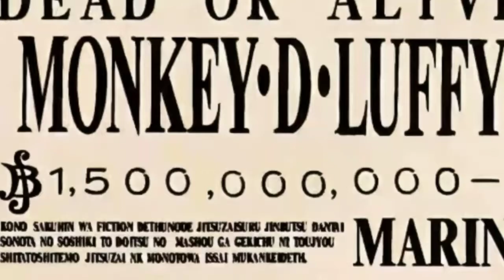(sino si) MONKEY D LUFFY ang magiging hari ng mga pirata | one piece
luffy vs,
luffy and hancock,
luffy vs bullet,
luffy vs big mom,
luffy saves ace,
luffy vs katakuri full fight,
luffy after 2 years,
luffy and shanks,
luffy and shanks meet again,
luffy and whitebeard,
luffy and zoro,
luffy and nami,
luffy and ace,
luffy bounty,
luffy badass moments,
luffy baka song,
luffy boa hancock,
luffy best moments,
luffy beats katakuri,
luffy being luffy,
luffy bounty reaction,
luffy b,
luffy b tiktok,
luffy b dog,
luffy v vlog,
luffy vs b.w,
luffy vs b,
luffy b.m,
luffy b.m vs luffy n.w,
luffy conqueror's haki,
luffy confronts fake luffy,
luffy crew,
luffy childhood,
luffy conqueror's haki reaction,
luffy crying,
luffy conqueror's haki wano,
luffy crew separated,
luffy x nami,
action x luffy,
luffy block c full fight,
luffy wins block c,
sabo meets luffy c,
luffy block c reaction,
luffy c,
luffy bảng c,
luffy death,
luffy defeats katakuri,
luffy defeats kaido,
luffy defeats doflamingo,
luffy drawing,
luffy dumb moments,
luffy dog,
luffy destroys noah,
d luffy movie,
d luffy monkey,
d luffy one piece,
d luffy family,
monkey d luffy song,
dragon d luffy,
monkey d luffy remix,
monkey d luffy edit,
luffy execution,
luffy episode 1,
luffy eat devil fruit,
luffy eating,
luffy episode 1 tagalog version,
luffy epic entrance,
luffy epic moments,
luffy eat gomu gomu fruit,
zoro x luffy,
garp x luffy,
luffy x shanks,
luffy x ace,
luffy x law,
barba negra e luffy,
barba branca e luffy,
sanji or luffy,
luffy funny moments,
luffy father revealed,
luffy father,
luffy full movie tagalog version,
luffy first haki,
luffy first bounty,
luffy fishman island,
luffy full power,
fluffy,
fluffy pancakes,
fluffy creates,
fluffy slime,
fluffy pancake recipe,
fluffy cake,
fluffyrock101,
fluffy goes to india,
luffy grand fleet,
luffy gear 4 reaction,
luffy got shot,
polo g luffy,
g shock luffy,
luffy song,
luffy g,
luffy g8,
luffy vs g,
luffy amv polo g,
g dragon luffy,
luffy haki,
luffy hancock,
luffy helps nami,
luffy haki marineford,
luffy haki moments,
luffy haki vs bullet,
luffy hancock tagalog,
luffy haki marineford tagalog version,
luffy h,
luffy vs h,
luffy s.h figuarts,
luffy impel down,
luffy in fishman island,
luffy in prison,
luffy in wano,
luffy in amazon lily full episode,
luffy in marineford,
luffy intro,
luffy invites brook,
luffy jet gatling,
luffy jinbei,
luffy joins the war,
luffy jump force,
luffy jet pistol,
luffy jump,
luffy joyboy,
luffy join my crew,
j stars luffy,
combos luffy j stars,
j stars luffy gear 4,
luffy vs naruto j star,
n. j luffy,
luffy j'ai faim,
luffy kid,
luffy king of the pirates,
luffy king ph,
luffy king,
luffy kaido,
luffy kidnaps rebecca,
luffy kills doflamingo,
luffy kinain ang sinumpang prutas tagalog,
luffy vs k,
luffy k organ,
luffy in saiki k,
luffy k.o,
luffy op 80k,
luffy op k prank,
lil k & luffy & gambler,
lil k & luffy,
luffy latest episode,
luffy laughs at pica,
luffy last fight,
luffy love,
luffy learns haki,
luffy luffy,
luffy loses his crew,
luffy law,
l'équipage de luffy rencontre ace,
luffy haki de l'observation,
l'arrivée de luffy à marineford,
luffy haki de l'armement,
l'entraînement de luffy,
l'exécution de luffy,
luffy après l'ellipse,
l'armada de luffy vf,
luffy meet sabo,
luffy meets his dad,
luffy meets garp,
luffy meet ace,
luffy meet rayleigh,
luffy meet shanks again,
luffy mother,
luffy meets dragon,
m_luffy,
n#m luffy,
m-d-luffy-19,
m d luffy,
luffy 400m bounty,
luffy vs m,
luffy vs big m,
luffy new bounty,
luffy new haki,
luffy new episode,
luffy nami,
luffy new ship,
luffy new power,
luffy new bounty reaction,
luffy new world,
tom and luffy,
garp and luffy,
shank and luffy,
luffy says n,
luffy says the n word reaction,
luffy x y/n,
luffy one piece,
luffy observation haki,
luffy old,
luffy on amazon lily,
luffy one hit kaido,
luffy one shot black panther,
luffy octopus,
luffy old pirate king,
o luffy é brasileiro,
luffy op,
como desenhar o luffy,
o luffy e brasileiro,
o luffy é um yonkou,
o luffy tem irmão,
o luffy namora com quem,
o luffy morre,
luffy punches celestial dragon,
luffy punches vivi,
luffy punches garp,
luffy pirate king,
luffy power level,
luffy punches bellamy,
luffy punch kaido,
luffy punches sanji,
luffy vs p,
luffy quotes,
luffy queen,
luffy quotes pirate king,
luffy queen boa,
luffy question,
luffy quit pirate,
luffy queen haki,
luffy queen army,
doc q luffy,
luffy op q&a,
funny luffy q&a,
luffy vs doc q,
luffy bertemu doc q,
luffy red hawk,
luffy reunites with shanks,
luffy returns to marineford,
luffy rescue ace,
luffy rayleigh,
luffy recruits zoro,
luffy red hawk reaction,
luffy rage,
luffy r mika,